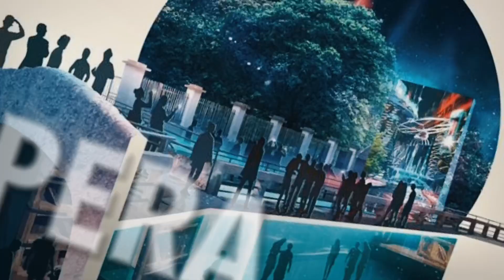Aqua: Leonardo Da Vinci’s Water Vision Conca dell’Incoronata Milano Fuorisalone 2019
Un’installazione incredibile del Fuorisalone 2019: Aqua Leonardo Da Vinci’s Water Vision!
Una realizzazione pazzesca di Balich Worldwide Shows, tutto nel video! Sono senza parole! È stupenda!!
Siete pronti alle meraviglie di quest’anno?